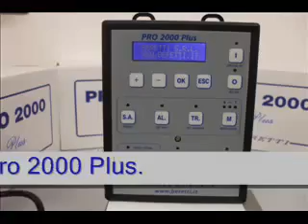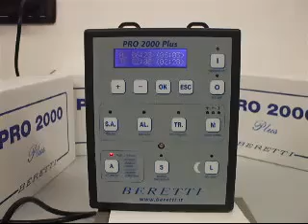Ispezione notturna Pro 2000 plus